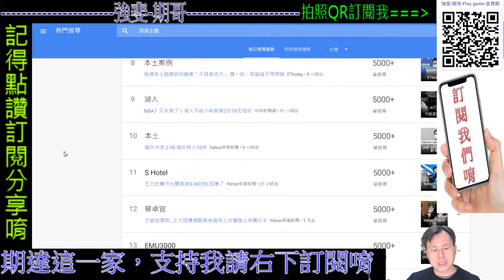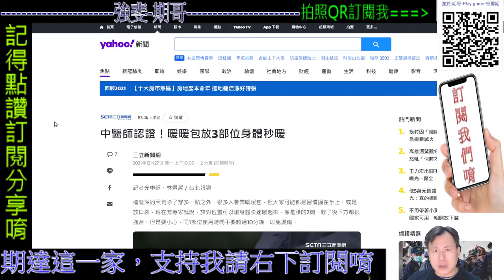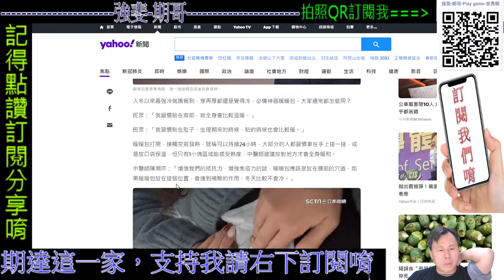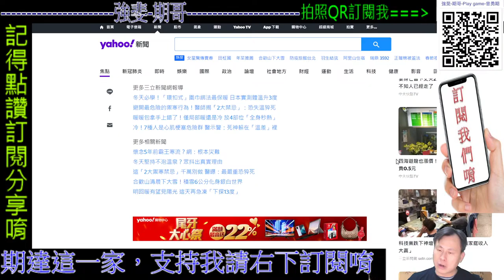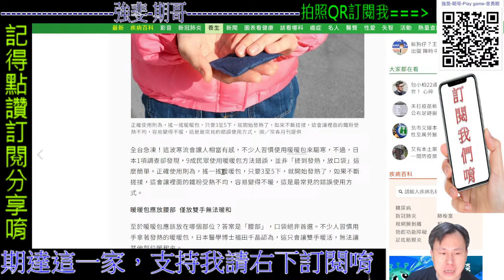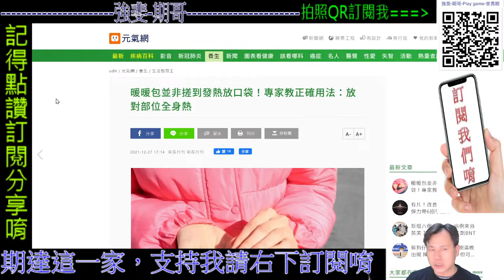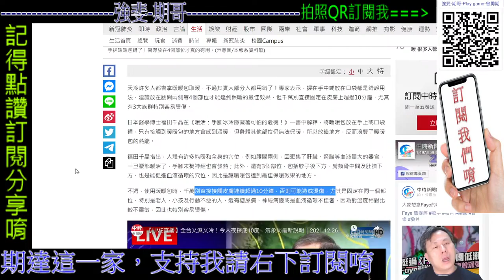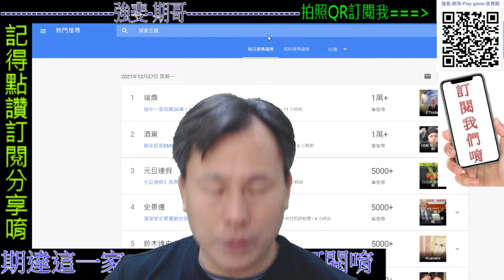暖暖包 生活期哥 每日直播|歡迎加入||聽音樂，歡迎留言聊天 遊戲回歸強斐頻道 12/27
YAHOO新聞